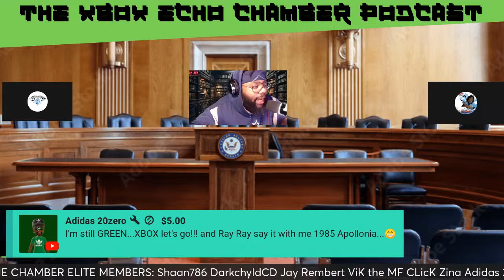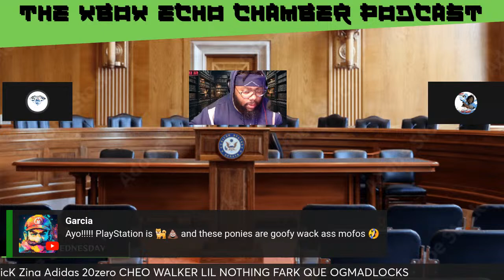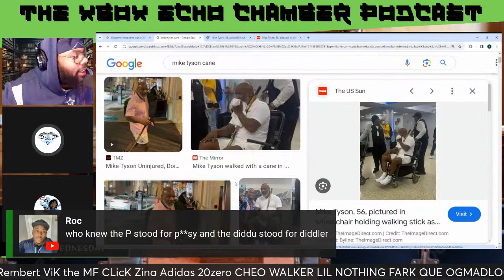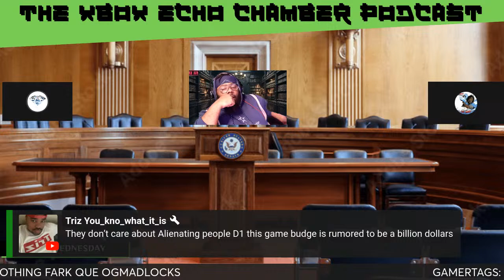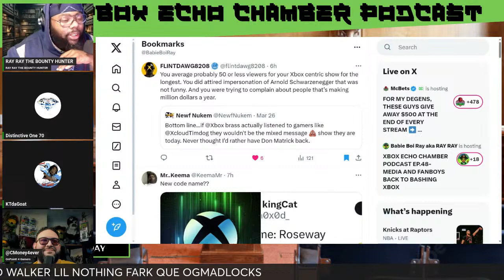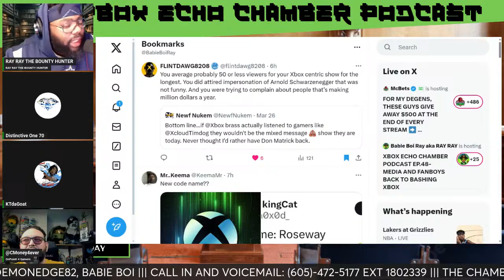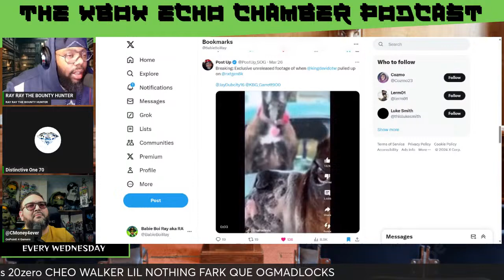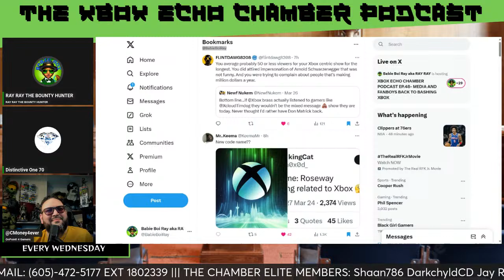XBOX ECHO CHAMBER PODCAST EP.48- MEDIA AND FANBOYS BACK TO BASHING XBOX